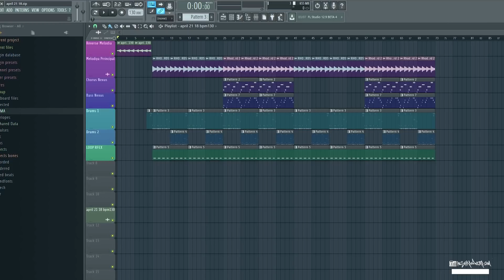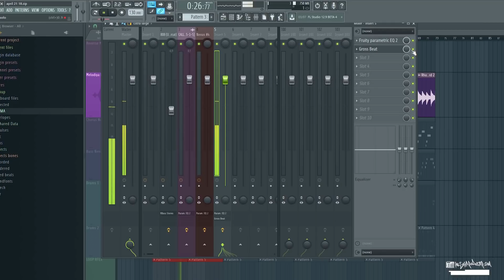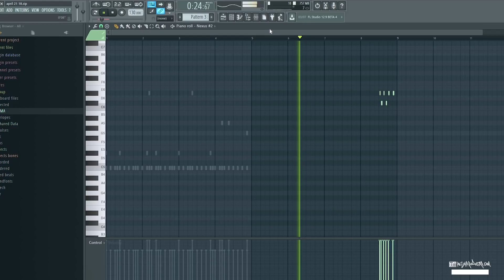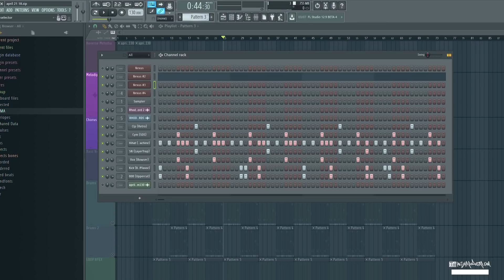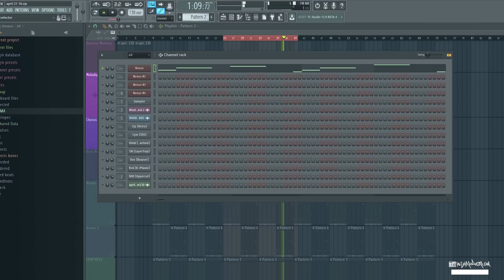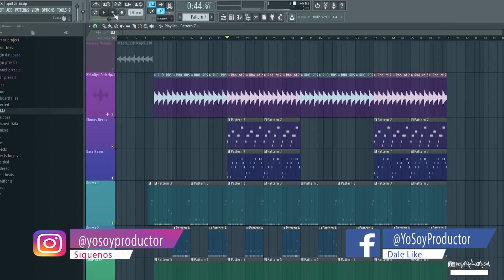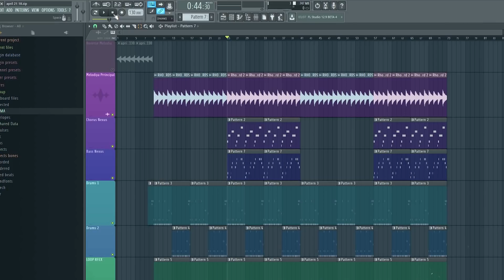Como hacer Instrumental de TRAP en FL Studios 12 ( Tutorial)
En este nuevo tutorial explicamos paso a paso como creamos este ritmo de trap. Utilizamos  diferentes plugins tales como Nexus2, Kontakt ,Waves  R Bass , Parametric 2 de Fl Studio, Gross Beat

Correo Electronico

YoSoyProductor